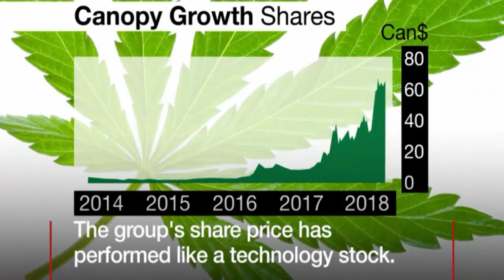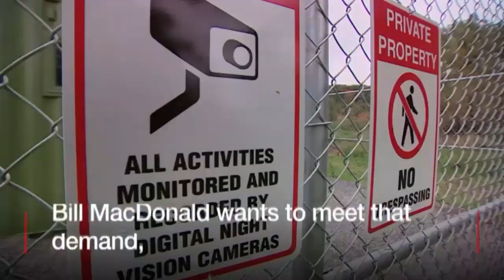Canada cashes in on legal cannabis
Canada has legalised the sale and use of cannabis, becoming only the second country after Uruguay to do so for recreational use.